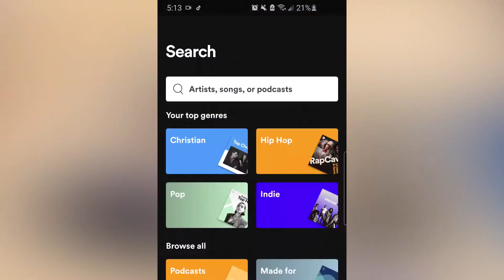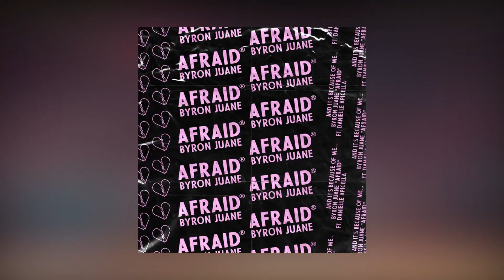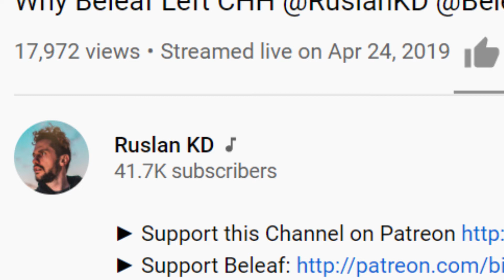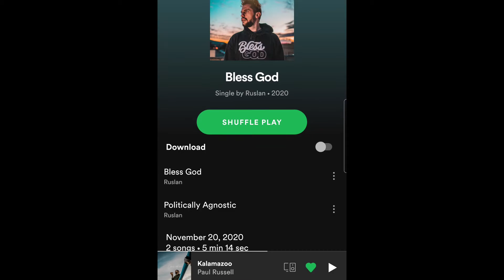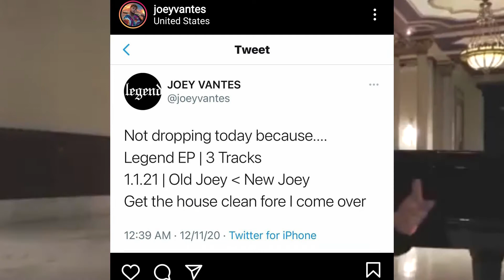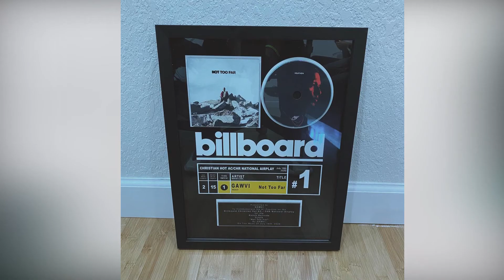Top Christian hip hop Albums of 2020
With the year wrapping up here's my own take on the music drops this year.